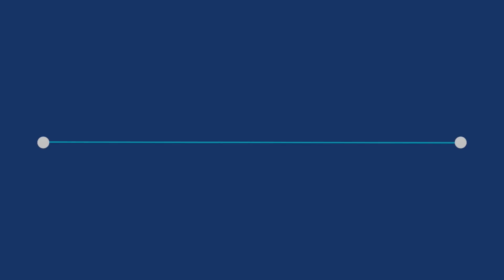Aviation Outlook with Inspiration4 Commander Jared Isaacman I Embry-Riddle Aeronautical University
Jared Isaacman is an entrepreneur, philanthropist and is the mission commander of the Inspiration4 space flight, the world’s first, all-civilian mission to space to inspire support for St. Jude Children’s Research Hospital.  He and the crew of the Inspiration4 are scheduled for launch from Kennedy Space Center in the fourth quarter of 2021.

Jared is the founder and CEO of Shift4 Payments, the leader in integrated payment processing solutions. A true entrepreneur, he started Shift4 Payments in 1999 from the basement of his family’s house when he was 16 years old. Today, with a dozen offices across the U.S. and Europe and more than 7,000 partners, Shift4 securely processes over $200 billion in annual payments volume and provides technology solutions for more than 200,000 businesses.

He is an accomplished pilot, rated to fly commercial and military aircraft, and he holds several world records, including a Speed-Around-The-World flight to raise money and awareness for the Make-a-Wish Foundation. He has flown in over 100 airshows as part of the Black Diamond Jet Team, dedicating every performance to charitable causes. He and his companies are dedicated to supporting a range of charities.

Aviation Outlook Webinars are live interactive conversations via Zoom with key aviation and aerospace leaders and trendsetters, many Embry-Riddle alumni, who offer their insights on the current state of aviation and what the future holds for these most dynamic and technical of industries. It is free and open to all. To find the next webinar and register, go